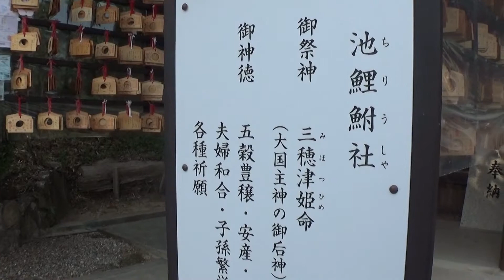30秒の心象風景23188・境内社にお参りする～白国神社～